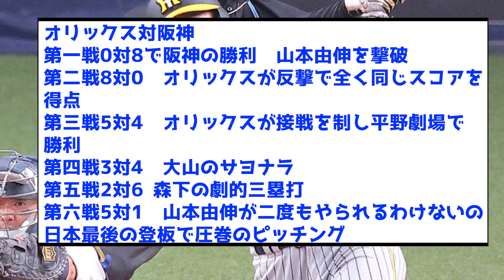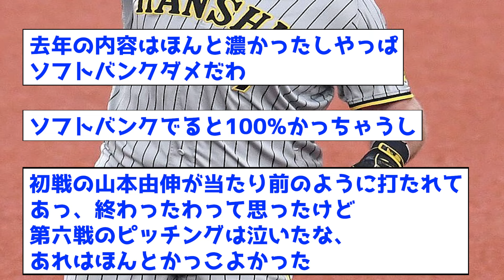【関西ダービー】2023年日本シリーズ、振り返るとマジでヤバい【なんJ反応集】